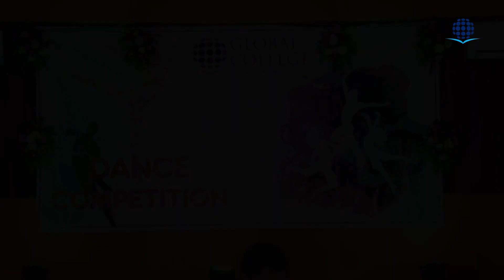Kati ramro mashup, GCM Dance Competition 2075